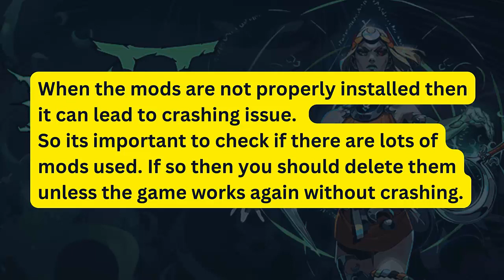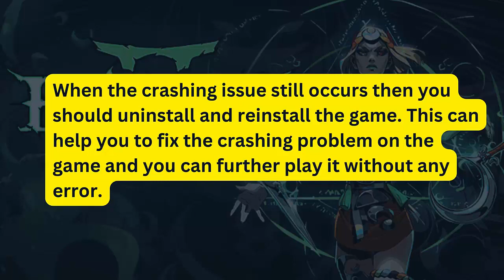How To Fix Hades 2 Crashing & Freezing On PC | Solve Hades 2 Not Launching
Did you stuck on a crashing issue in Hades 2 game and wonder how to fix it? In this video, you will learn how to fix crashing/freezing/not launching/stuck on loading screen problem in the Hades 2 game.

Social Media-